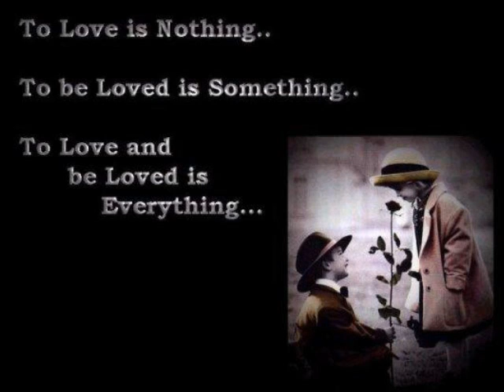Mario Winans - I Don't Wanna Know